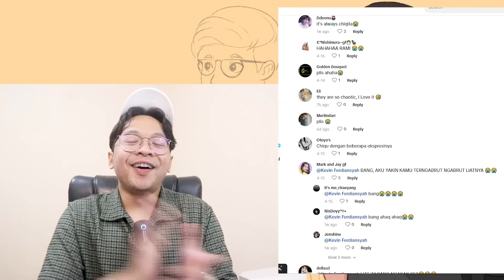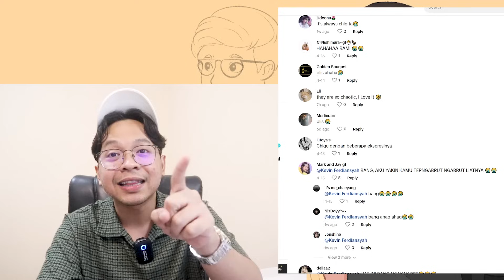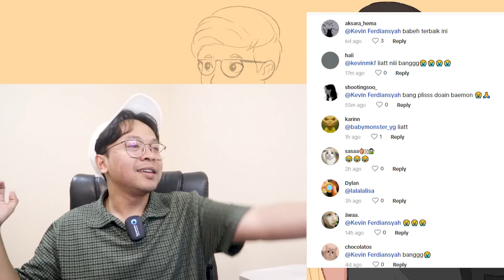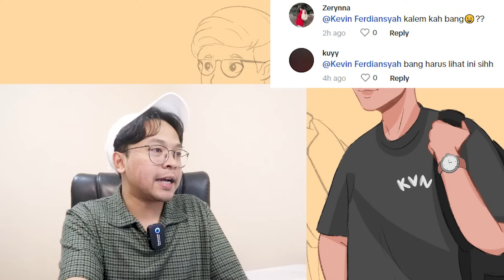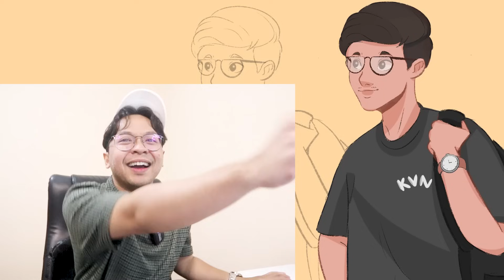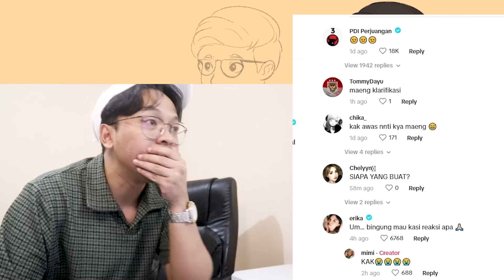BABYMONSTER OTW COACHELLA‼️ - Nonton Tiktok 55